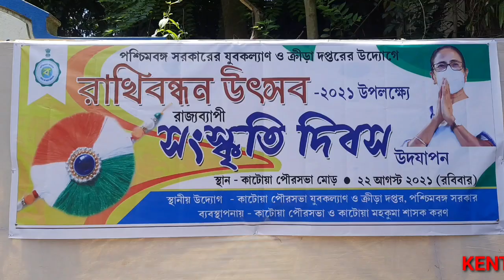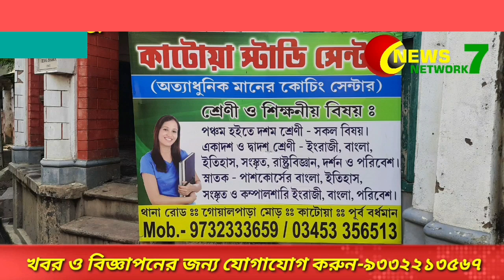KATWA -te Mask Poriye Rakhibondhon Utsav Palon 22/08/2021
কাটোয়ায় মাস্ক পরিয়ে রাখিবন্ধন উৎসব পালন 22/08/2021